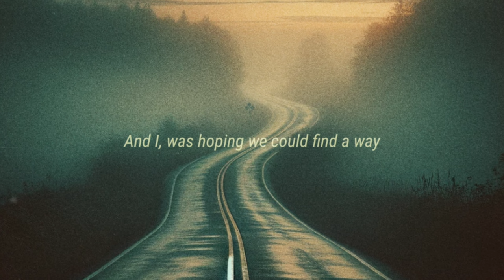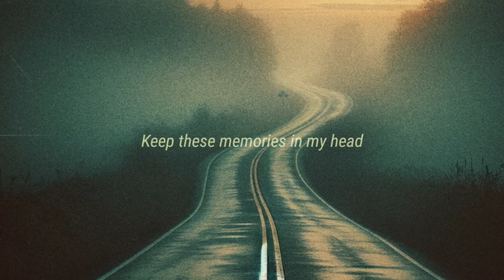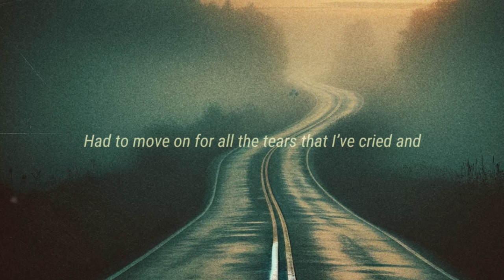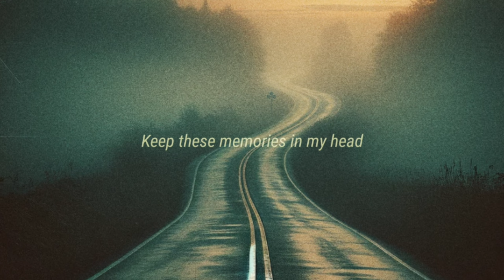Daniel Jonas - Either Way feat. Nadine Stapelfeldt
and Daniel Jonas
Written By: Daniel Jonas